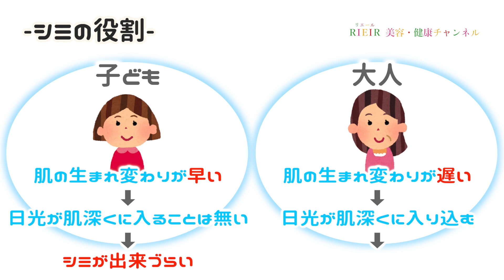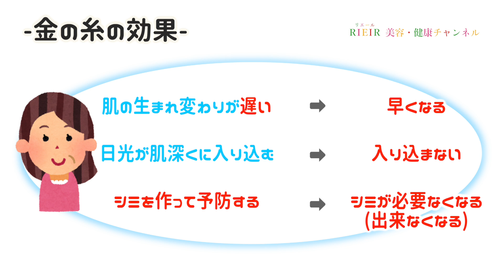【美容】本気でシミを消したいなら“この方法”です。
【特典】
ベル美容外科クリニックの「幹細胞治療」と「金の糸施術」のカウンセリング診察予約を
「リエールサイトのフォームから」または、「リエール動画を観た」と
ご予約していただくと特典がつきます！

［プロフィール］-  渡邊 伸一 (Shinichi Watanabe)
株式会社エバー代表取締役社長。
2002年ロシアで自らが経験した『金の糸美容術』をはじめ、さまざまな美容術を展開中。